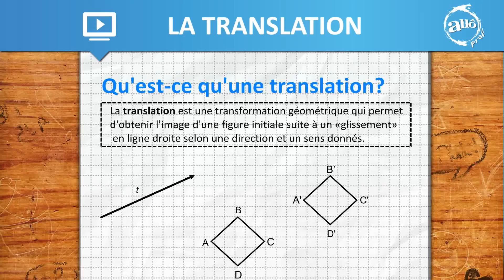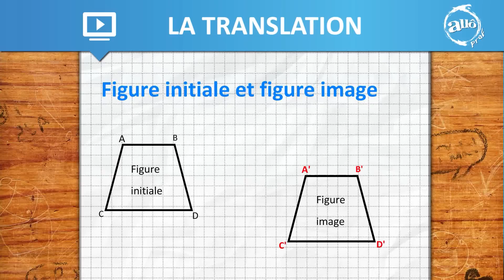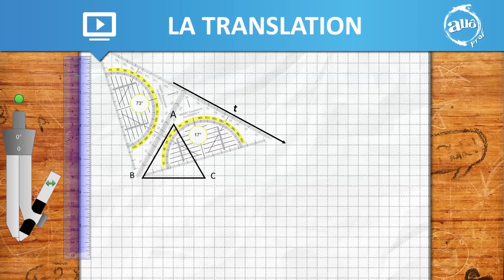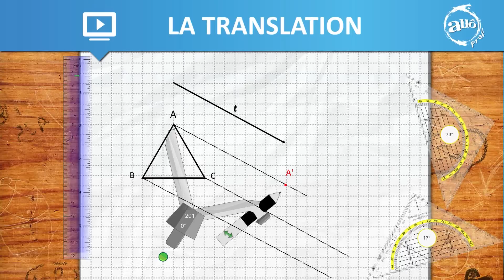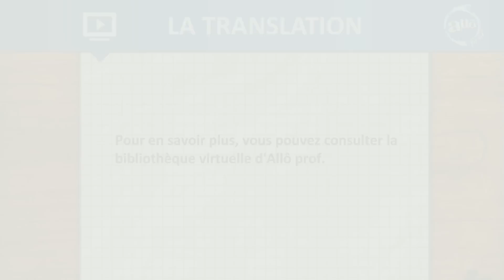Allô prof - La translation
Capsule vidéo portant sur la translation. Pour en savoir plus, vous pouvez consulter la bibliothèque virtuelle d'Allô prof